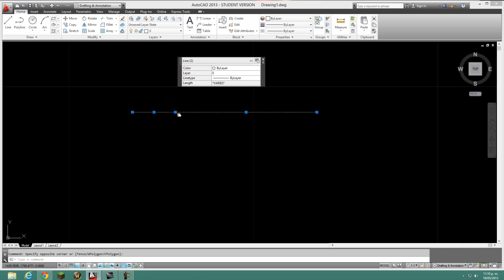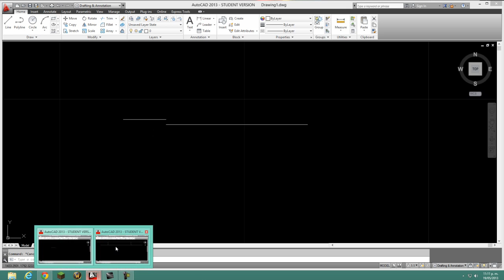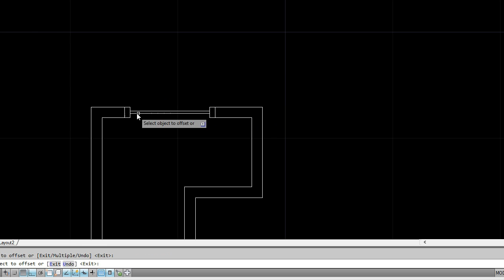Herramienta Break at point - AutoCAD 2013 ingles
Video explicativo de la herramienta Break at point de autocad, y su ayuda en el dibujo

realizado por:
Andres Felipe Giraldo
Fabio Enrique Castaño

Para : DIBUJO ASISTIDO USB